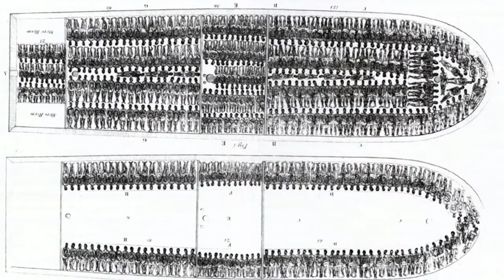"WE WERE NEVER SUPPOSED TO FIGURE THIS OUT..." with ROD HAYES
For those of you who rely on the public school system, I urge you to consider the origins of the "Western" compulsory educational system, so you can make an informed decision on whether this system is truly serving your children's highest good. Our brother's mission is to make known what has been hidden for so long that has made our people weak.

Come with an open mind and an open heart.

RECEIPTS! RECEIPTS!
To see more images of the black nobility and the images that were "white-washed" using artistic license visit "KNOWLEDGE OF SELF'S" Facebook

Also, shout out to Young Elder for the image of the side-by-side comparison of the Notre Dame Cathedral & slave ship drawing.
You can visit his channel and see the SPECIFIC video interview with Rod Hayes where they discuss this image here: